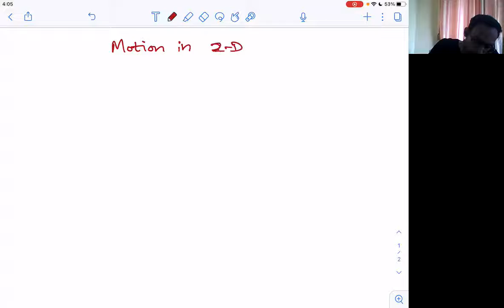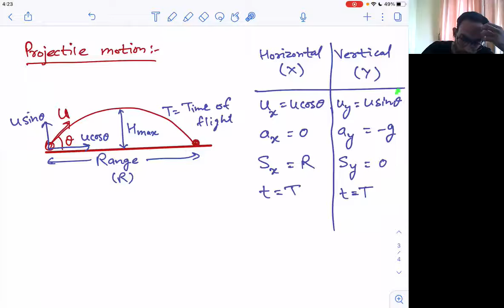CH4 MOTION IN A PLANE 1A